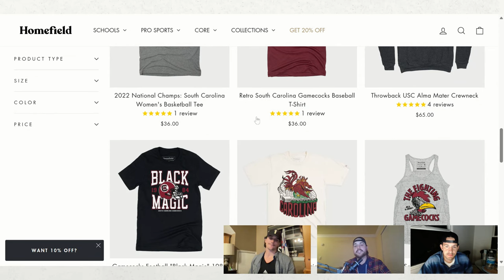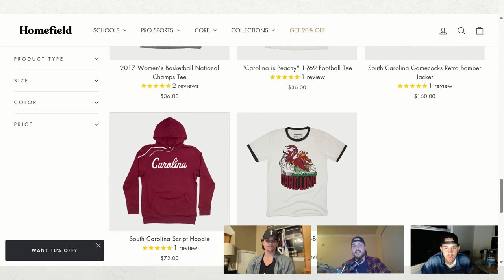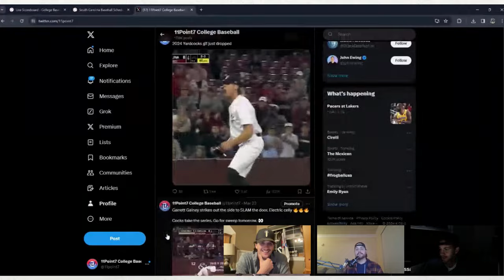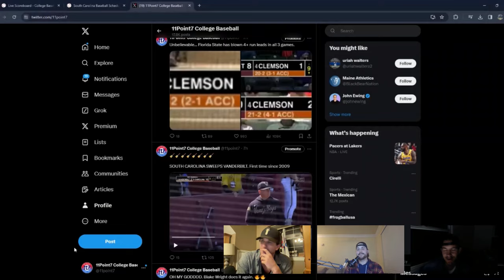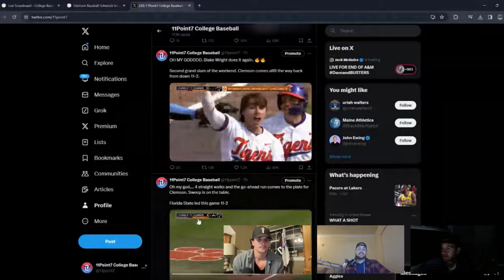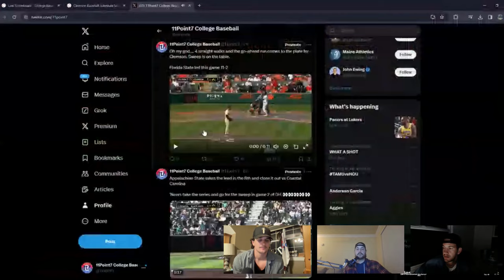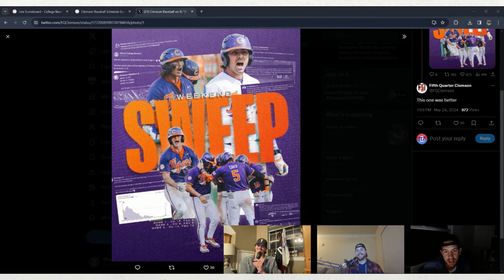Weekend 6 Recap + SEC, ACC, BIG 12, SunBelt Overview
We start the episode with the South Carolina vs Vanderbilt series where Ben was dead wrong about his take from last week about South Carolina being overrated and Vanderbilt being a Top 3 team in the nation.

We slide down the road and talk about the wild crazy series in Clemson vs FSU and the sweep nobody saw coming after 3 comeback wins for the Tigers.

LSU vs Florida was a series to remember as the Gators take control of the last 2 games and win the series at The Box

We bounce back and forth between the SEC and ACC weekends.

The Big 12 is about as jumbled up as it can get right now with no team looking like the true Alpha of the conference.

SunBelt is the same way. Too early to tell, but a lot of unexpected things going on in that conference. It's deep as hell.

Lastly we preview the Tuesday midweek and remind the fans that this weekend is primarily Thursday-Saturday because of Easter on Sunday.